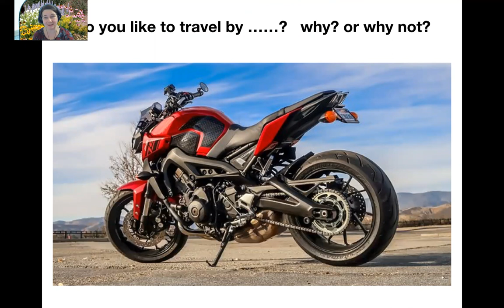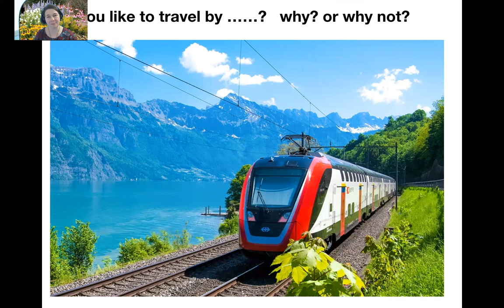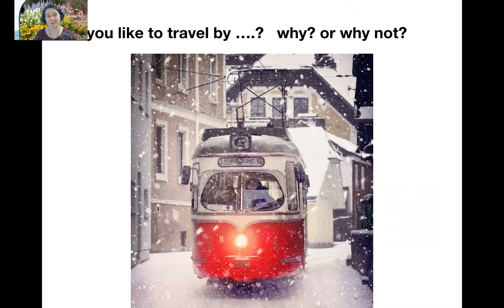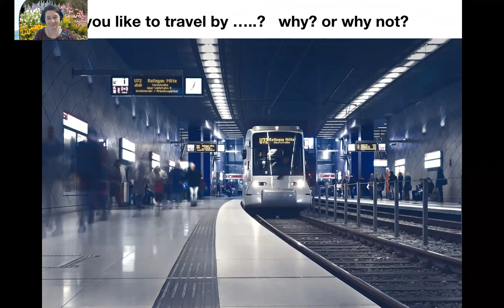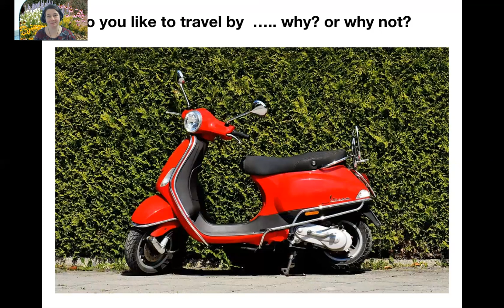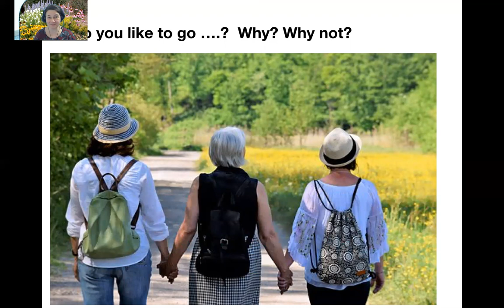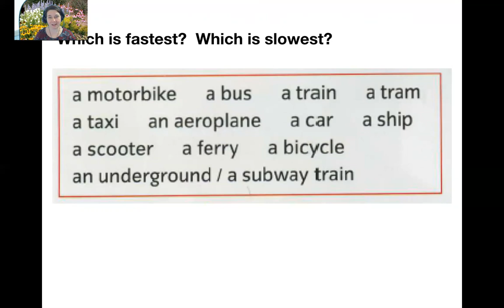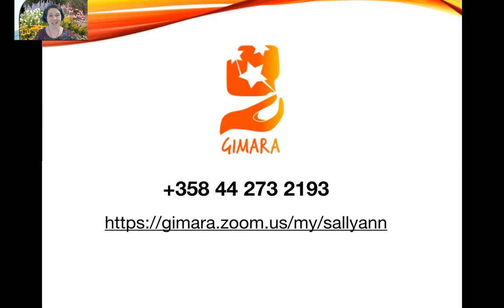Gimara English Tea Break Travel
Learn English with TeamGimara Join here Monday 1 pm UTC (4pm Finland, 2pm UK, 6 pm Pakistan)